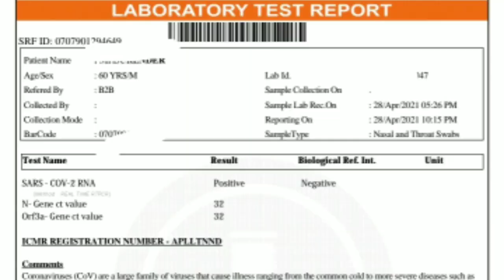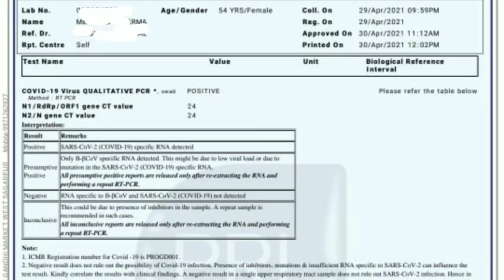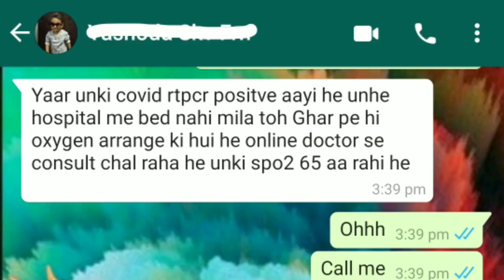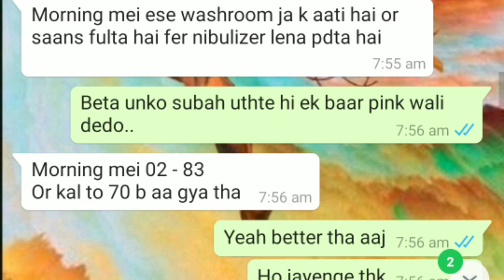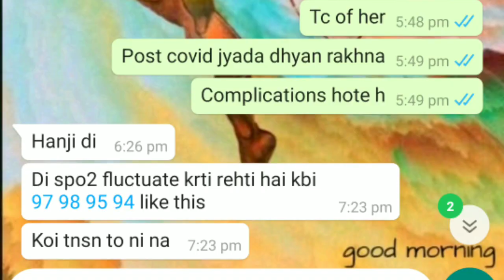होम्योपैथी से ठीक हुए कोरोना के मरीज l Cases treated by Dr Shweta verma in Covid 19 l Live Proof l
This video will be very useful for you all to know that Homeopathy has got good results in covid 19 cases.

Credits: Intro template created by Lynx2D

kindly don't order medicine to stock at home..

best treatment of corona virus, best medicine for corona virus treatment.

Thanks & Regards
Dr. Shweta Homeopathy